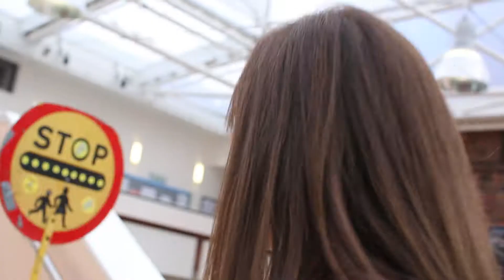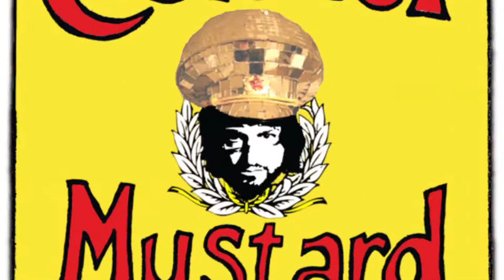Colonel Mustard & The Dijon 5 at Drumpark Primary School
Thank you to our Dijon Family brother, Martin Windebank, and Dijunior Kiara Chapman for their outstanding camera work at this gig in Drumpark Primary School in Coatbridge on Wednesday 17th February 2016.

The Dijuniors were amazing! This was one of the most humbling things we've ever been asked to do and it was a pleasure to cross the road, play, dance, laugh and smile with them.

Thanks to The Clutha Trust for organising it.

This is Yellow Movement

All roads lead to Yellowland (fundraiser for The Clutha Trust)...

Colonel Mustard & The Dijon 5
The Girobabies
Jamie & Shoony
Have Mercy Las Vegas
The Twistettes

And Next Generation stars Lily Ferguson (17) and Ally McNeilly (15) playing a song each.

You ARE the 6th Dijon! We love you! Thank you for being a friend.

Peace, love and Mustard.